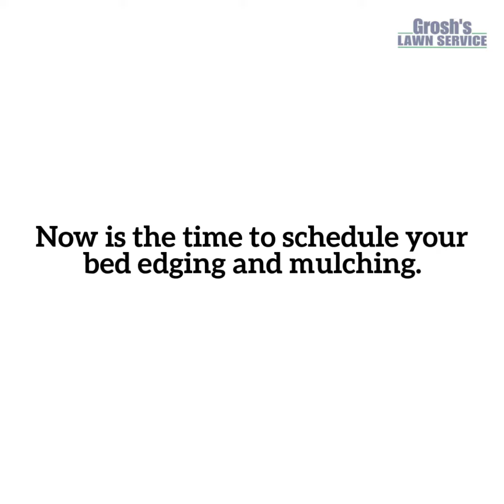Landscaping Mulching Hagerstown MD Contractor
The Best Landscaping, Bed Edging and Mulching contractor for your home, office and commercial property here in the Hagerstown MD area and in Washington County Maryland is Grosh’s Lawn Service of Clear Spring MD.

This is one of our completed June 2021 bed edging and mulching landscape project we just completed with a 5 Star Review.

Grosh's Lawn Service has offered Residential and Commercial Landscaping Services to the Hagerstown MD community for 31 years in 2021.

to schedule your landscaping mulching consultation here in the Hagerstown MD area, Washington County Maryland and the tri-state area.

Thank you for considering Grosh’s Lawn Service for your landscaping project!